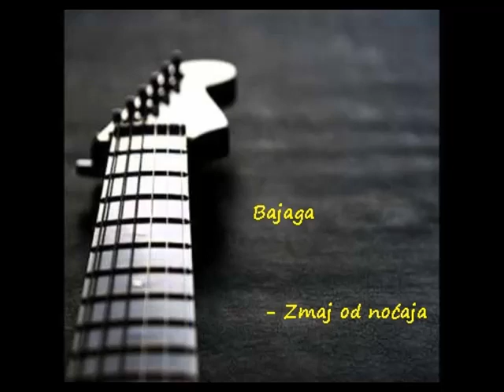Bajaga - Zmaj od noćaja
LYRICS:
Ti si ušla u moj pogled
u moj pogled k'o u zagrljaj
pa me nateraš da pričam
nemam običaj.

Leptiri u mom stomaku
uvek me na tebe potsete
ja ih uspavam na foru,
al' te osete.

Onda potonem u sebe
tamo dole sretnem tebe
pa se slike k'o komadi
oštrog stakla zariju u dlan.

Ref.
Ulica Zmaj od Noćaja
ovde su čuda moguća
Zmaj od Noćaja
ulica, tabla limena
i na njoj mesto imena
Zmaj od Noćaja.
Nikog ne volim da sretnem
ljude gledam k'o kroz kameru
mogao bih da snimim sretne
nemam nameru

Svetli svetlo kroz roletne
tanke zute notne linije
ja po njima pisem pesmu
a ti skini je